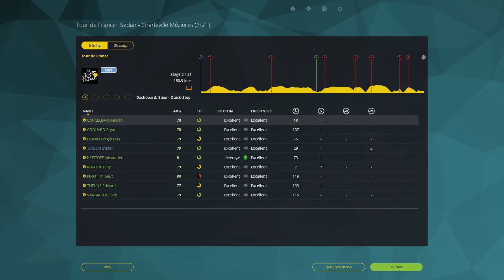WE ARE BACK? - Pro Cyclist Mode - Part 42 (PCM 15)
If you feel like donating + You will be in my discription forever!